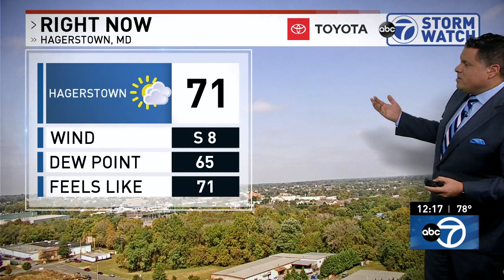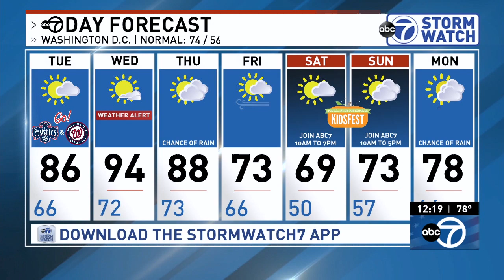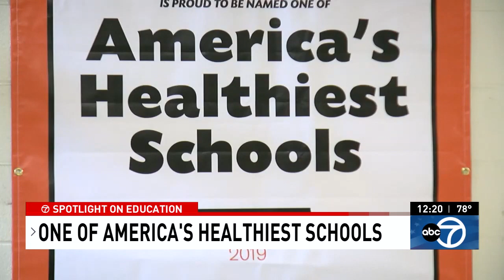WJLA HD Weather 20191001 1215